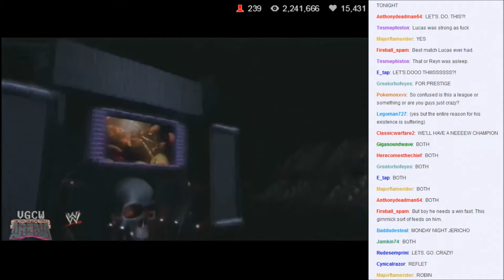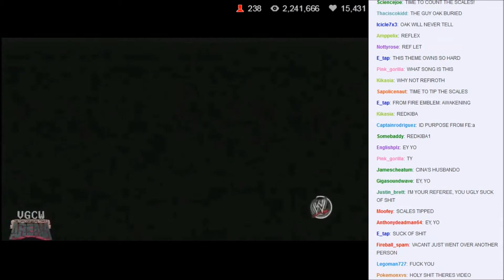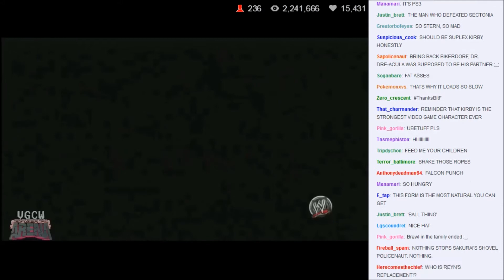VGCW Arena 10-26-14 (12) TLC for the Arena Championship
Airdate: 10-26-14
Stream: live.vgcw.net

Yeah, an entrance gets muted again.  Thanks Content ID, Square-Enix, and whoever else is responsible.